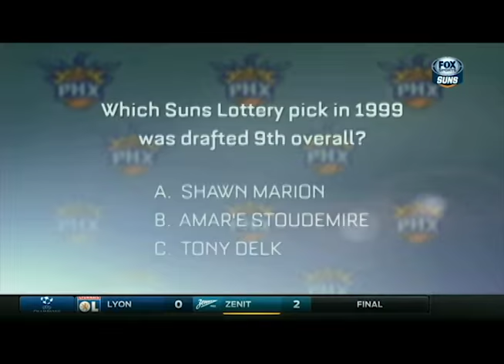Bouie vs.Chambers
I had a great time beating Tom Chambers! By the way, Barkley does have a BIG head.